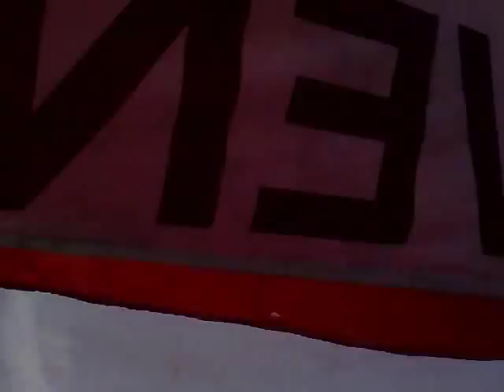Bologna - Lecce 2-1 17/05/2009 Ultras Bolognesi Curva Andrea Costa 1° Tempo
Bologna - Lecce 2-1 del 17 Maggio 2009
Ultras e Tifosi Bolognesi in Curva Andrea Costa/Curva Giacomo Bulgarelli durante il Primo Tempo del match contro i salentini, Gruppo ControTendenza Bologna 2004.
Trentaseiesima giornata del campionato di Serie A 2008/09

BOLOGNA-LECCE 2-1

BOLOGNA (3-5-1-1)
Antonioli; Moras, Castellini, Terzi; Zenoni, Mingazzini (21 st Amoroso), Volpi, Mutarelli (8 st Marchini), Valiani; Osvaldo (20 st Marazzina); Di Vaio.
A disp.: Antonioli,Bassoli, Cesar, Coelho.
All.: Giuseppe Papadopulo

LECCE (4-4-2)
Benussi; Polenghi, Fabiano, Schiavi (15 st Stendardo), Giuliatto; Konan (30 st Caserta), Giacomazzi, Edinho, Munari (7 pt Vives); Papadopulos, Tiribocchi.
A disp.: Rosati, Ariatti, Cacia, Castillo.
All.: Luigi De Canio

Arbitro: sig. Orsato di Schio
Assistenti: Niccolai, Papi
Quarto uomo: Valeri

Marcatori: 31 pt Tirobocchi (Le), 37 pt Di Vaio (Bo), 49 st Volpi (Bo)

Note. Recupero: pt, st. Espulso: Papadopulos (Le, 5 st). Ammoniti: Konan (Le, 15 pt), Papadopulos (Le, 4 st), Castellini (Bo, 24 st), Volpi (Bo, 49' st)

37' Mingazzini ha un varco sul lato destro dell'area e mette al centro per Di Vaio che insacca di prima intenzione. Il risultato torna in equilibrio.

94' Lancio lungo di Castellini per Moras, buona la sua torre per Di Vaio che controlla e filtra a favore di Volpi che, solo davanti a Benussi, non sbaglia: palla in rete e Bologna in vantaggio.

Tags: Calcio Soccer Football Esultanza Gol Rigore Sbagliato Coreografia Tifo Mob mob ultras ultrà brigate gialloblù BG URB Forever Ultras Radio Bruno Forum Rossoblù Mods Bologna 82 1982 Felsinei Nuove Leve Formazione La formazione del BFC detta dal mitico speaker jorge de Carvalho BOLOGNA SERIEB CALCIO GOL MARAZZINA Gruppo ControTendenza Bologna 2004 CTB 04 CTBO Marazzina-Gol marazzina salutate la capolista serie calcio ultras cori bologna-mantova 3 a ovooo w le rane modena merda derby mantovani mantua bambinoleffe curva tifosi scontri striscione cori inno serie virgilio virgiliani Suzzara Zara Rebels stadio Biancorossi Bianco Rossi ACM AC forum rosik rosikate tutti a casa BFC 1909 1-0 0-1 Esodo 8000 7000 bolognesi scontri ultras curva cisa curva te teletubbies Lori Dino Fava Gol Favagol FavaGoal emilia romagna curva mare stadio manuzzi supporter mob piadina cesenati bolognesi weiss schwarz brigaden felsinei patria nostra 博洛尼亚 ボローニャ 볼로냐 Leccemerda Salento 12 Salento violento salentomerda Bari Baresi Leccesi fuorisede pidocchiosi Giallorossi Salentini Lupi ashcule albino leffe seriani val seriana bergamo atalanta dea nerazzurri Joe Tacopina tacopinalaw tag llc partners maremmani maremma maiala grossetani messinesi messinese blocca il traghetto franza presidente bebè URB 74 pisani riminesi piadina Aquile Aquilotti Spezzini espulsione Iuliano Alfredo Mark alfredoiuliano iulianoalfredo Ravennati Gemellaggio Amicizia Giallorossi Lupi Avellinesi Irpini Irpinia Partenio AV triestini furlan trst bresciani nord sud Irpinia Partenio AV WSB 81 Weiss Schwarz Brigaden 1981 SERIE C C1 Promozione Festa Bologna Piazza Maggiore Piace Furto mussi clivensi seriani leffe Fossa Dei Leoni Curva Sud Milano FdL San Siro Scala del Calcio Tiziano Crudeli Zazzaroni Telelombardia QSVS Sky Highlights Cronaca Riassunto Real Madrid Barça Barcellona 31 agosto 2008 roma termini fanno il loro ingresso alle 15.12 gli ultras napoletani per andare a vedere la partita roma-napoli sport napoli napoletani roma tifo 31agosto 31 agosto ultras calcio termini stazione treni devastazione almè ultras lombardia tifo tifosi 1907 dall'ara stadio hooligans Matti Saari Finland pavulloalkoolika Ultras di Russia Mike Mosca Atalanta Bergamasca Bergamaschi Tifo Bergamasco Udine Bianconeri Udinesi Teddy Boys Friulani Napoli Napolecani Noi Non Siamo Napoletani merdanapoli Munnezza spazzatura odio antinapoli laziali biancazzurri biancocelesti nazisti fascisti burini irriducibili SPA Aquilotti juventini rubentini bianconeri biancomerdi antijuve gobbentus drughimerda drughi asroma asromamerda AS Roma giallozozzi giallorosso core de sta città senesi Siena - Bologna 1-1 rosanero siculi torinisti umiliati Siam venuti fin qua per vedere morire Kaka Siam venuti fin qua per vedere segnare Kaka antimilan coro cori anti-milan Giacomo Bulgarelli Minuto Silenzio Onorevole Giacomino Capitano Scudetto 1964 Spareggio Cagliaritani Sardi Sardegna Sardinia Sconvolts Senesi Robur Zena Grifo